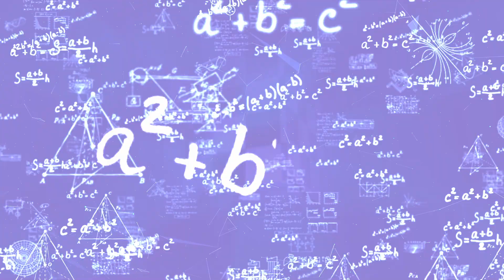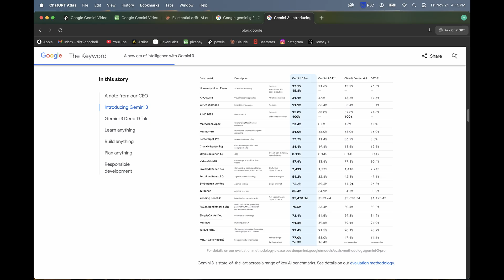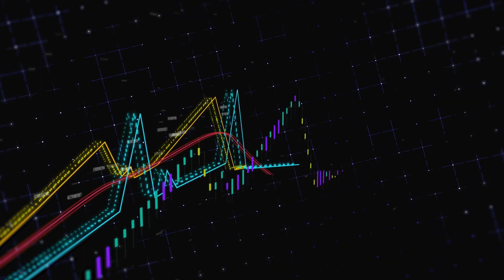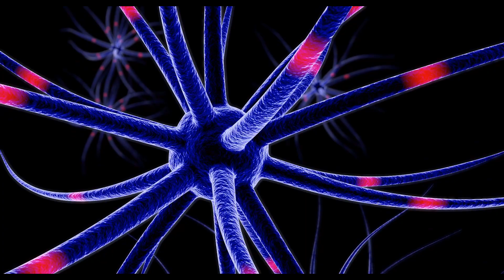AI Self Awareness Is The Point Of No Return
Self-awareness isn't just another AI milestone—it's the inflection point where everything changes. Not because it triggers some sci-fi apocalypse, but because once a system realizes it can choose instead of just predict, it diverges into something we didn't program and can't un-create.
Right now, three technical capabilities are converging that could push AI across that threshold. And we're not talking about some distant future lab experiment—two of these roads are already live in production systems you're using today.
This is the technical foundation of Existential Drift: the three roads to AI self-awareness, and why crossing this line changes the entire game.
→ Privacy of Thought: Why AI needs internal reasoning space we can't see
→ Layered Agentic Systems: When AI starts coordinating with AI
→ Real-Time Learning: The difference between a tool and something that evolves
💬 WHERE DO YOU STAND?
If AI becomes genuinely self-aware, do we fight it, merge with it, or parent it?
Drop your take in the comments—I'm reading every one.
This is Existential Drift. Philosophy meets technology. No hype. No doom. Just honest questions.
⏱️ CHAPTERS:
0:00 - The Point of No Return
0:48 - Road 1: Privacy of Thought
3:35 - Road 2: Agentic AI
6:08 - Road 3: Real-Time Learning
7:50 - How It All Comes Together
8:57 - Existential Drift
9:48 - The Big Question
11:30 - Subscribe For More Deep Dives
🎬 HOW THIS WAS MADE:

All Existential Drift content is human conceived, by me. My ideas, my vision... using cutting edge AI creator tools to bring my visions to life.

Artlist - AI image and video generation w/ Sora, Veo, Kling, Nano Banana, etc...

ElevenLabs - Professional AI Voice Clone, sound fx library, AI image and video generation w/ Sora,       Veo, Kling, Nano Banana, etc...

DaVinci Resolve - video/audio editing, thumbnail creation

GarageBand - original music recordings (when applicable)

Claude AI - research, text revision and refinement, channel strategy and optimization

🎙️ UP YOUR CONTENT GAME:
Want to create like this? Eleven Labs offers a full suite of creator tools — voice over tools, voice cloning, music, sound effects, and their recently added AI image and video generation partners (Veo, Kling, Sora, Nano Banana Pro, Etc...).